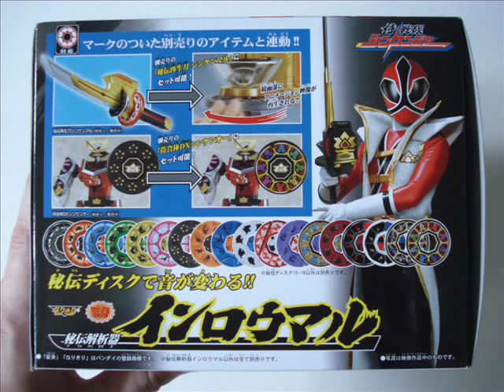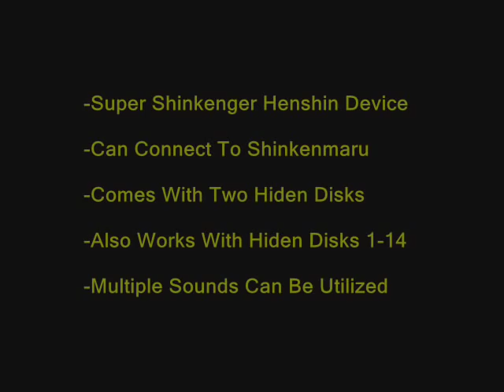Samurai Sentai Shinkenger Inroumaru 侍戦隊シンケンジャー インロウマル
ORIGINAL VERSION of my Inroumaru review can be seen on Myspace! Check it out, it's much better!

Welcome to my review of the DX Hiden Kaisekiki Inroumaru 秘伝解析器インロウマル

The Inroumaru is a Henshin Upgrade Device much like the Super Geki Claw in Gekiranger. The resulting Henshin produces Super Shinkenger (スーパーシンケンジャー). Since there is only one Inroumaru, there can only be one Super Shinkenger at a time. To transform into a Super Shinkenger, the Super Disk (スーパーディスク) is used. The Inroumaru can combine with the Shinkenmaru (which I do not own-don't ask) to become the Super Shinkenmaru (スーパーシンケンマル). Also, the Inroumaru uses Shin Samurai Gattai Disk (真侍合体ディスク) to form Daikai Shinkenoh (ダイカイシンケンオー)

OK, for starters I have to say that Shinkenger toys are very unappealing to me in general. As of right now I only own four toys total. Shodophone, Shinkenoh, Sushi Changer and now the Inroumaru. The only reason I bought the Inroumaru is because it is a Henshin Device (my specialty).

The idea of this toy is a gimmick. It's Bandai checking to make sure you've been buying everything up to this point that has a Hiden Disk in it. Prior to owning this I only owned two Hiden Disks... The Shield Disk that comes with Shinkenoh and the Sushi Changer's Sushi Disk. This pretty much renders the Inroumaru useless to me. There is something like 16 DX Hiden Disks as of right now and I have four. This limits the Inroumaru's playability dramatically.

The toy as it is...it's pretty weak. I was hoping that it would atleast have the ability to spin the Hiden Disks to show off the animation...but then what chance would there be that i'd go out and buy a Shinkenmaru then? It's designed to just latch on the the Shinkenmaru like a massive (and I mean massive) tumor. I mean, it's a nice sized toy. but the Shinkenmaru is tiny. It doesn't look right.

If this toy has one redeeming quality, it's that the boxart is nicely done. It's nice to see that Shinkenger isn't sticking with one style of boxart the entire series.

Anyway...if you're a Die Hard Shinkenger fan or a Henshin Device collection (like me) then the Inroumaru is worth picking up. Anybody else...skip it. If these are clearanced cheaply enough once the series ends...pick it up then.

As I mentioned earlier...the uncut version of my review is on my Myspace blog! Check it out

I'm also on Twitter! Follow me there I like to tweet, so hit me up.